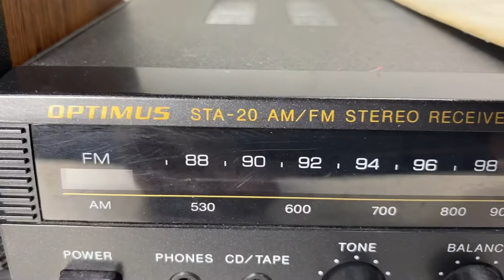Optimus sta-20 model 31-1970 w/ Realistic minimus 2.5 speakers ￼